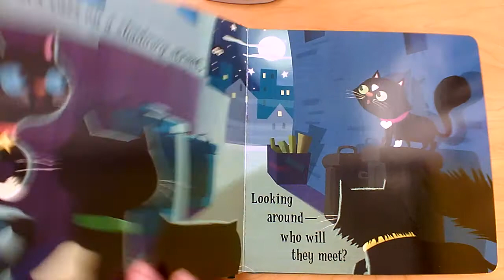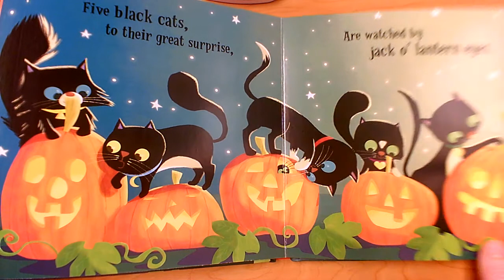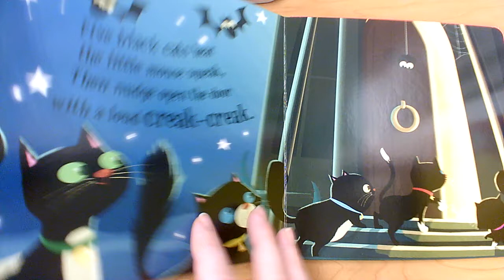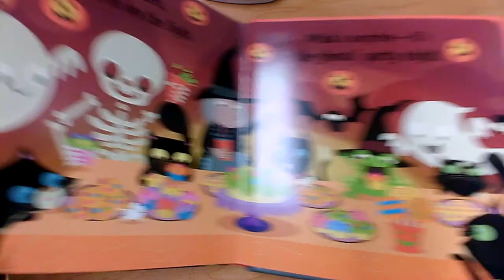Five Black Cats (Rhyming book)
by Patricia Hegarty, illustrated by Julia Woolf
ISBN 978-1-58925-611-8